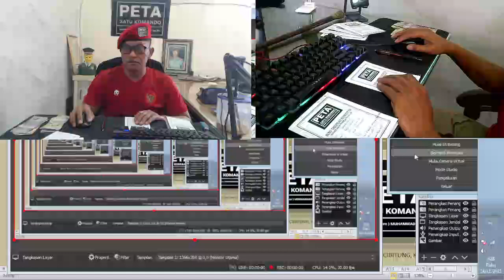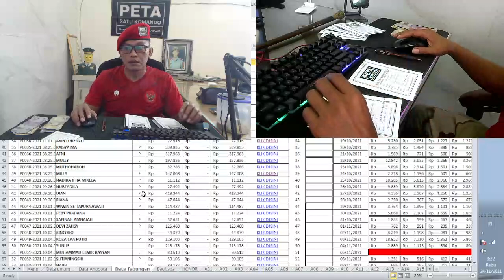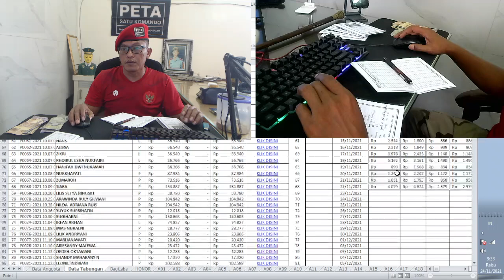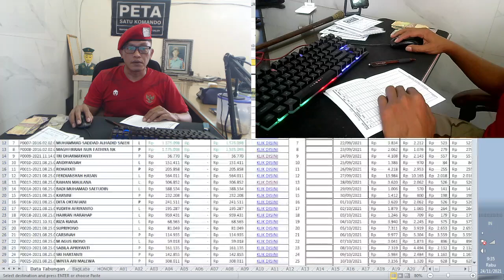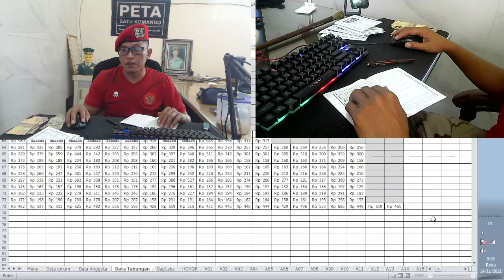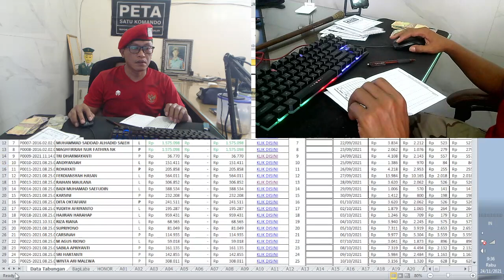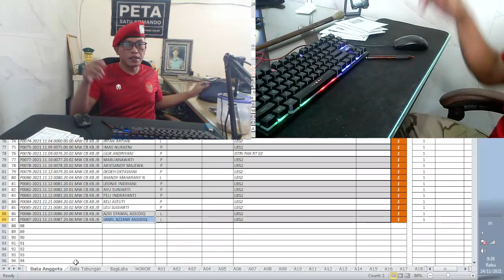MPS : Seperti inilah saya memimpin Komunitas Peta 1 komando agar bersama-sama menuju kesuksesan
Aamiin.

TTD